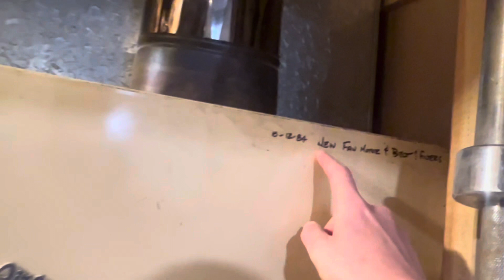Reno fixer investment opportunity. (Off market) BIG, original 1958 house in great neighborhood!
Reno, Nevada fixer investment opportunity, just withdrawn from the market, but will be back on soon. Requires substantial work. Sellers must sell! ￼

RealtorErikBuyers.com
You may also contact Realtor Erik Buyers directly at: 775, six hundred, 57, sixty four.

Erik Buyers, Realty One Group, Eminence
NV Lic#S.0193885 Broker lic.

YouTube has placed ads on some of my videos I cannot remove. I’m sorry about this and if I’m ever able to remove the ads I will.